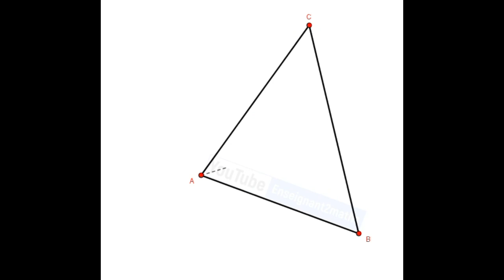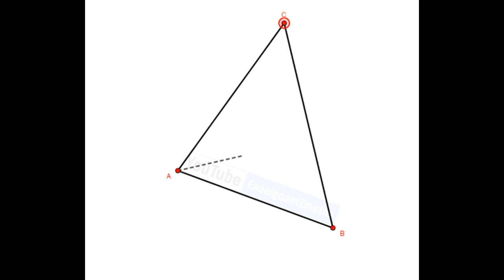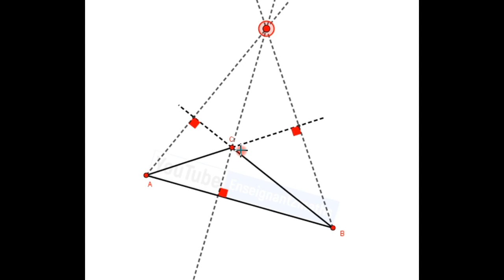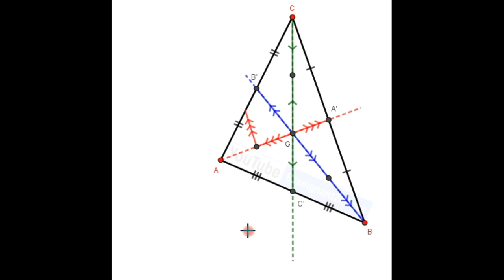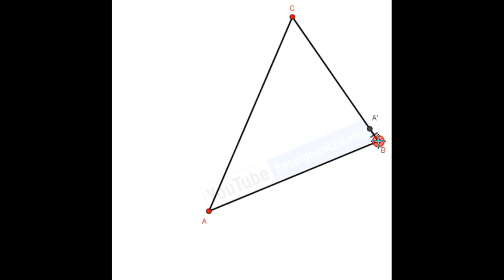Résumé : Droites remarquables en animation